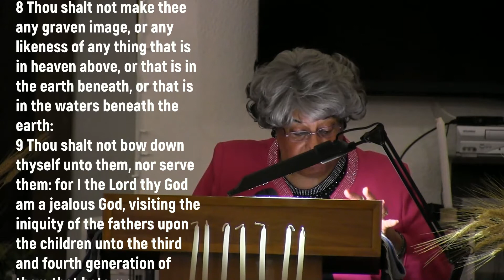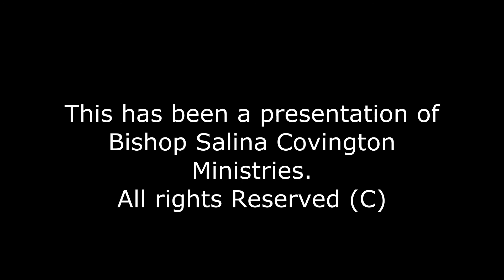Let God Make You Part 1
We pray your still committed and determined to live fully totally for The Lord, being willing to let Him make you into servant He called you to be.